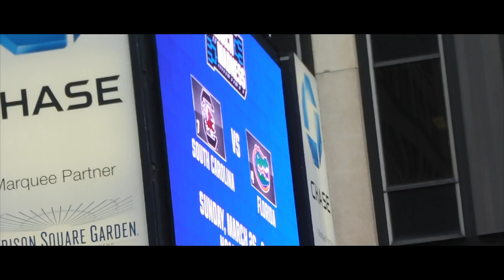SOUTH CAROLINA GAMECOCKS VS FLORIDA GATORS VLOG! MARCH MADNESS ELITE 8 EAST REGION (2017)!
►►►Like this video? (CAN WE DROP 30+ LIKES FOR THIS VLOG!)
►►►SUB if you are new for lit Madden Mobile, FIFA Mobile, and NBA Live Mobile content!

▼WHO IS JCNA007?▼
I post mostly mobile content and maybe even a console video from time to time. The majority of the games seen on my channel are Madden Mobile, FIFA Mobile, and NBA Live Mobile! (Could possibly throw in some FIFA 17, Topps games, IRL pack openings, or an occasional vlog). I follow most sports including basketball, baseball, football, soccer, and hockey. God bless you all and I hope you enjoy the videos! - JCNA007

▼FAVORITE SPORTS TEAMS▼
Boston Celtics, New York Yankees (Marlins are a close second), New York Giants, Liverpool (Sounders, Whitecaps, or Red Bulls for MLS), & Vancouver Canucks!

►►►ChaBoyJoe (AWOL for now lol)
►►►Relic Hades Army (Channel is growing like wildfire)